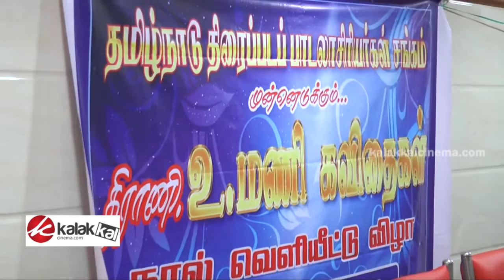Ulagalum Ganapathy Album Launch